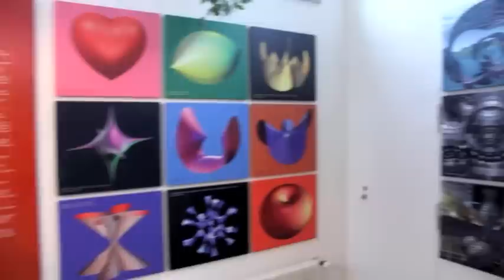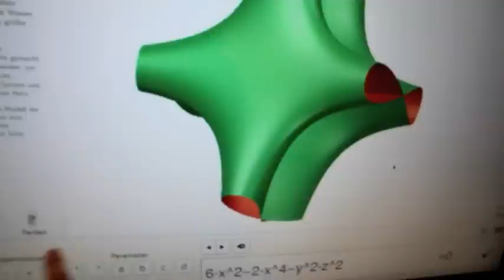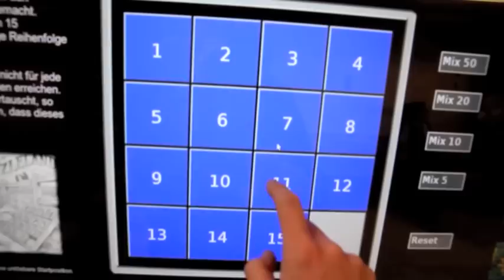IMAGINARY Installation in the Deutsches Museum, Munich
A visit of the new IMAGINARY installation in the "Mathematisches Kabinett" in the Deutsches Museum in Munich, Germany. It consists of a picture gallery and three interactive touch screen stations: jReality, Surfer and Cinderella.

The programmes are part of the IMAGINARY project by the Mathematisches Forschungsinstitut Oberwolfach. In the current design and configuration, they were programmed and enhanced especially for the Deutsches Museum by the Mathematisches Forschungsinstitut Oberwolfach, the DFG Research Center Matheon and the Center of Mathematics of the Technical University of Munich.

This installation was supported by the Federal Ministry of Education and Research (BMBF), the DFG Research Center Matheon, the Mathematisches Forschungsinstitut Oberwolfach and the Center of Mathematics of the Technical University Munich.